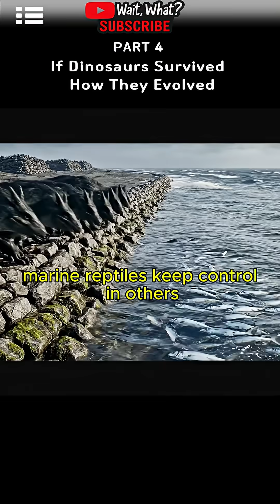What If the Asteroid Never Hit Earth: How Dinosaurs Evolved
What if the asteroid that wiped out the dinosaurs never hit Earth?
Imagine a world where Tyrannosaurus rex, Velociraptor, and Triceratops never went extinct a planet where evolution kept pushing dinosaurs forward. From the Mesozoic era’s lush jungles to a future shaped by advanced reptilian intelligence, this documentary explores how prehistoric life might have evolved after the extinction event that never happened.

Dive into a scientifically grounded, cinematic journey through dinosaur evolution, ancient ecosystems, and the ripple effects of an asteroid impact that changed everything.